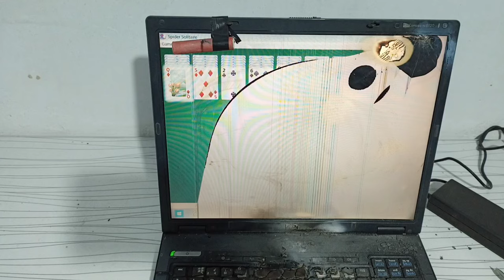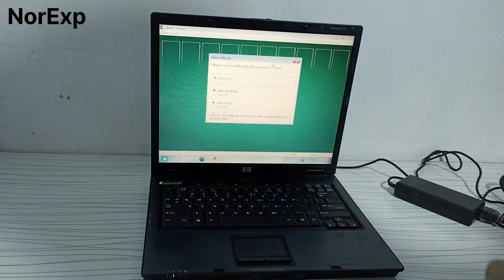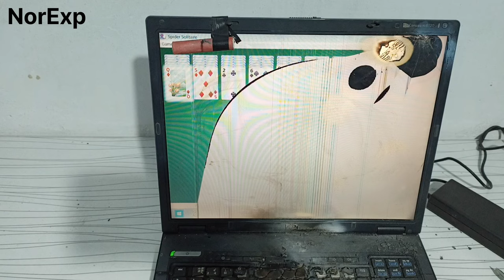Hp laptop Destruction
In this video i Am Going to Destroy A Old Hp 6310 laptop Just For fun So i Hope that You will write Something Best In comment section
Best Regards,
NorExp

Old hp laptop destruction
Destruction fun with hp laptop